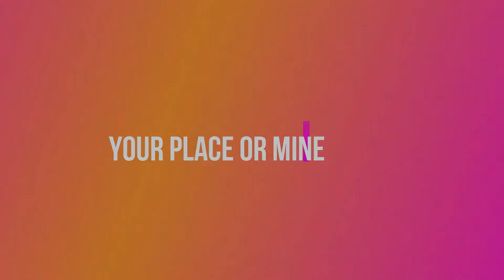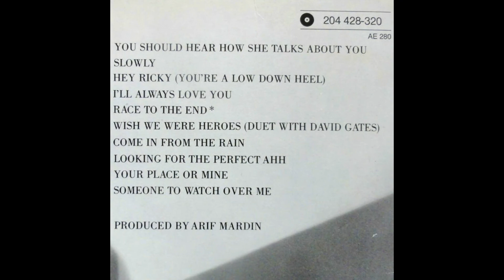MELISSA MANCHESTER Your Place Or Mine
The penultimate selection from the 1982 Arista release 'Hey Ricky' by Melissa Manchester. Beginning with her debut set 'Home To Myself' 9 year earlier, the singer/songwriter had clearly established herself as one of the leading names in the music industry and had made some inroads sales wise with singles like 'Midnight Blue', 'Just You & I', 'Don't Cry Out Loud' and the itinerant recording 'Through The Eyes Of Love' which was an Academy nominated song thanks to the movie 'Ice Castles. Melissa had the distinction in 1980 of being the first singer to have memorialised two Best Original Songs in the same year. 'The weepie: The Promise' and its haunting 'I'll Never Say Goodbye' sat along side 'Through The Eyes of Love', The Muppet Movie's 'Rainbow Connection' , 'It's Easy To Say' from the hilarious Dudley Moore film '10' and the eventual winner 'It Goes Like It Goes' from the Sally Field hit 'Norma Rae' sung by another of my crushes Jennifer Warnes.

As much as I adore Jennifer, I felt that 'Through The Eyes Of Love' written by the legendary Marvin Hamlisch and the wonderful Carole Bayer Sager and sung so powerfully by Melissa Manchester should have won that category. It is on my channel, and it was eventually included on Melissa compilations but previously only on the soundtrack to 'Ice Castles'. And 'It Goes Like It Goes' is also on my channel as a triple play! I pitted two other versions with the original by Jennifer Warnes with, no less than the star power of Dionne Warwick and Dusty Springfield.

But as usual I have strayed from the task at hand!! 'Your Place Or Mine' is another romantic and quite sensual track from the 'Hey Ricky' album which reinstated Melissa as a force in the pop world. My point earlier was that despite a run of hit albums and singles and soundtrack inclusions, her profile was waning in the early 80's; then along came 'You Should Hear How She Talks About You' and this marvellous 10 track opus. This upload is the 4th song on the second side of the album and although sounds like it could have been a Manchester/Bayer Sager composition was not. Allee Willis who had co-written Maxine Nightingale's million seller 'Lead Me On', also was one of the writers on 'Your Place Or Mine' (along with David Paul Bryant), and is another exquisite vocal by Melissa.

'Hey Ricky' was released in America in April of 1982 but didn't really take off until 'You Should Hear' began its chart rise in the middle of the year, and in Australia in August, I bought the album towards the end of that crucial final school term and as a gift to myself it has remained a symbol for me for so many things. Each song carries such special significance, and 'Your Place Or Mine' is no exception. In early 1983 much to the shock of my family, I left home and having left school, did not immediately enrol in university, but got a job to support my new found freedom. The world of shared households, dating and sexuality were dizzying heights for me at the tender age of 18.

'Your Place Or Mine' was a perfectly timed ode to sexuality and sensuality, and Melissa's vocal, which starts in a low register and reaches a beautiful crescendo reminds me of my early fumblings as a young adult trying to navigate relationships and one night stands! I never tire of this sublime song and its sonal tactile vibe. Again Arif Mardin wove his magic at the helm of some brilliant musicians on the track and the long player overall.

Just one track to go in my upload presentation of the entire album 'Hey Ricky. And it is a glorious cover of the one of the true traditional pop standards.